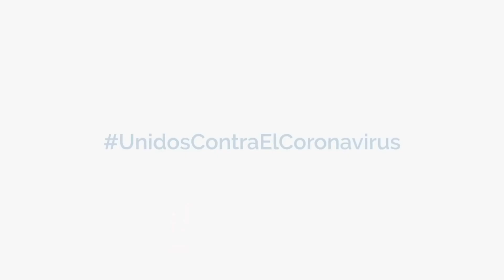Escena: El balcón "Romeo y Julieta" (2019)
Este mes se lleva a cabo nuestra Temporada Escolar, no va a ser presencial como lo teníamos planificado. Sin embargo, ahora será ofreceremos nuestra Temporada Escolar Digital. El 24 de abril a las 17:00 horas en la fanpage del Ministerio de Cultura y Deportes, podremos disfrutar todos de la obra "Romeo & Julieta", con la finalidad de llegar a todos los centros educativos que reservaron su espacio. En esta ocasión compartimos con el público dicha obra y su programa que contará con una hoja de trabajo que te permitirá reconocer detalles de la obra literaria y también datos historicos de esta danza.